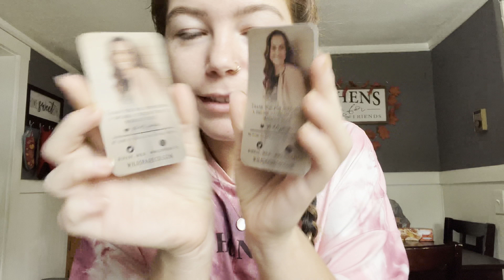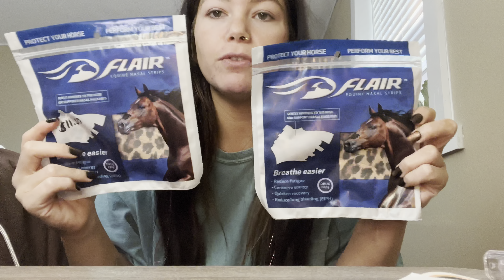Pack & Prep + Go to a Barrel Race with Me * VLOG *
Hello my little chickies! I’m super excited to start this new journey filming YouTube videos. I look forward to creating all kinds of content like mukbangs, reviews , vlogs, cooking videos, hauls, and  more! Definitely leave me some video requests in the comments! :)

About Me :)
Name: Michaela Jo
Age: 24
Location: Indiana

All music by Apple IMovie